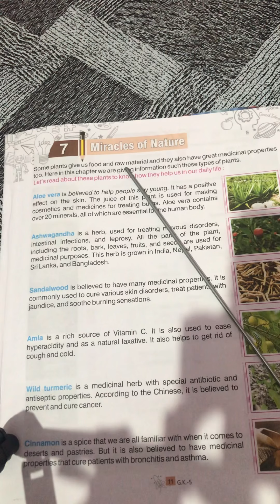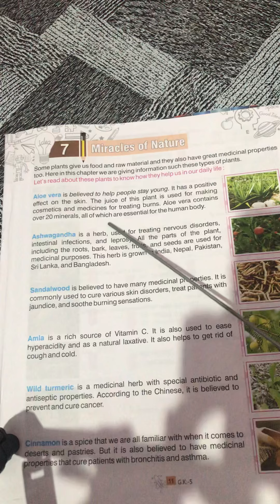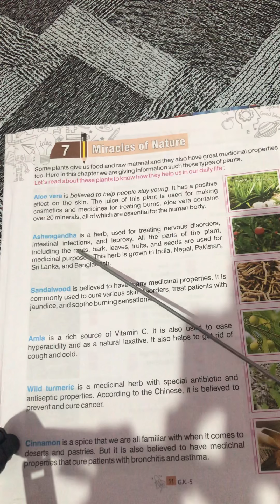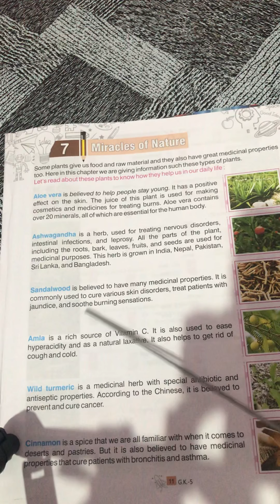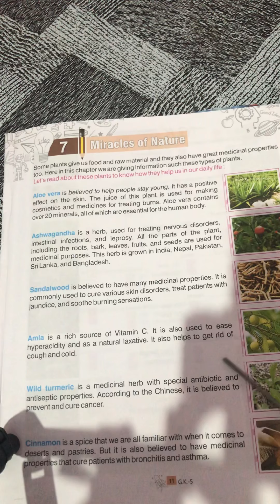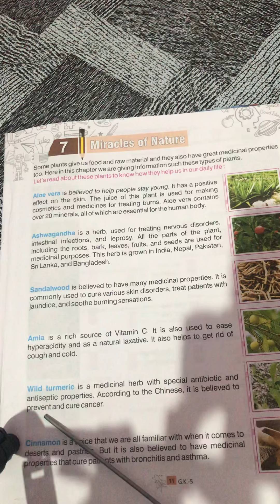Class-5. GK, lesson 7